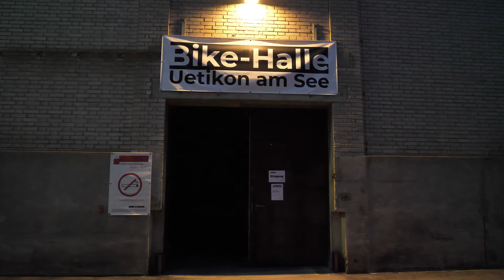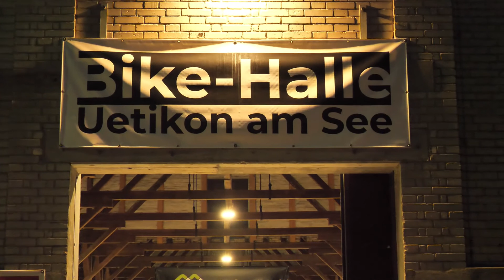Crowdfunding Bike-Halle Uetikon am See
Wir suchen finanzielle Unterstützung beim Bau der neuen Elemente für die Bike-Halle Uetikon am See.